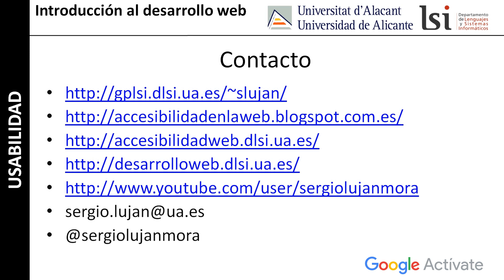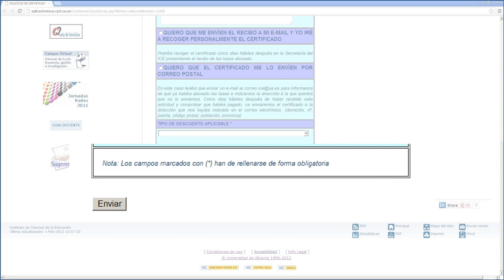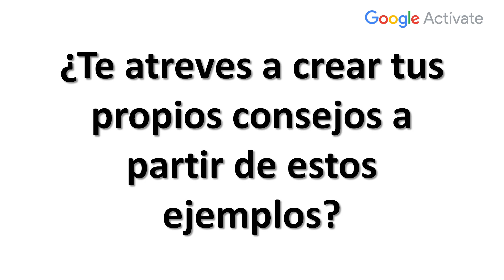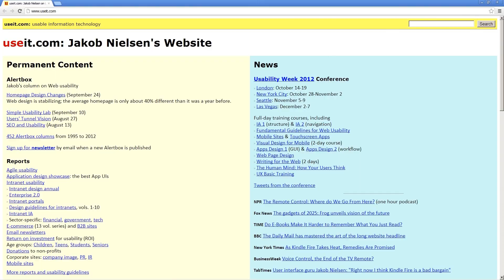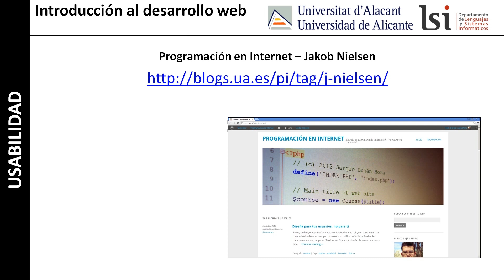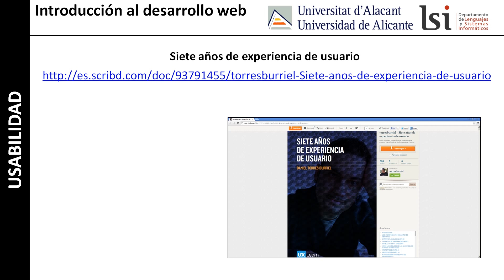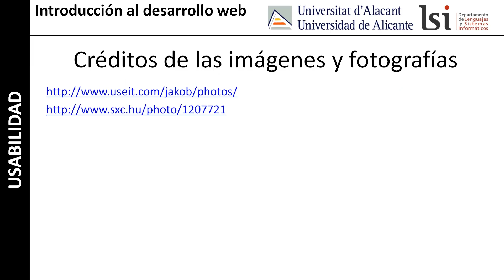MOOC Introducción al Desarrollo Web, parte 2 - 4.17 Usabilidad web: consejos - Google Actívate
Objetivos de la lección:
- Conocer algunos consejos de usabilidad, teniendo en cuenta el más importante: "Piensa en el usuario".